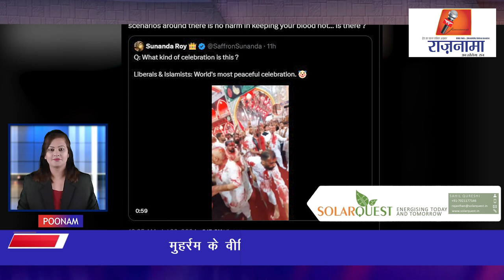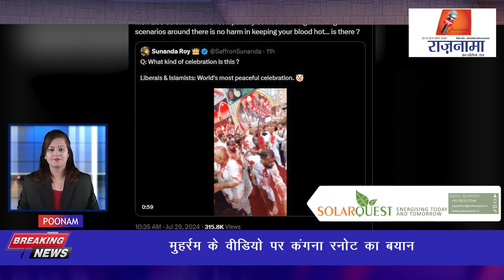anchorpoonam मुहर्रम के वीडियो पर कंगना रनोट का बयान